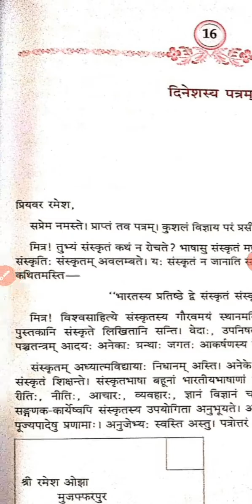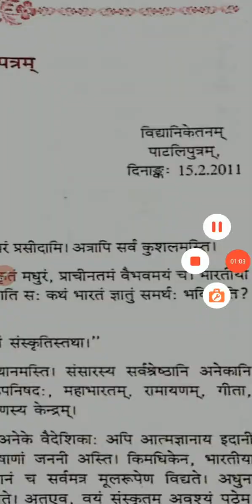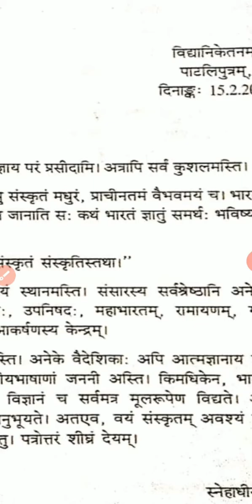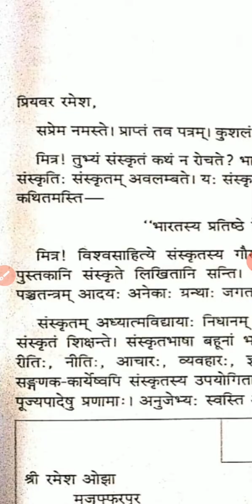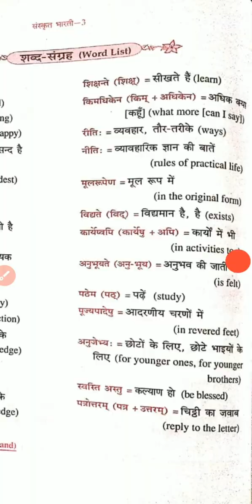।। class 8 ।। ।।chapter 16 ।। दिनेशस्य पत्रम् ।। Explanation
Sanskrit Bharati class 8 chapter number 16
Dinesh essay
दिनेशस्य पत्रं